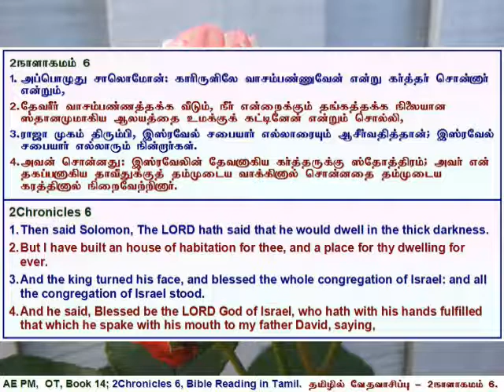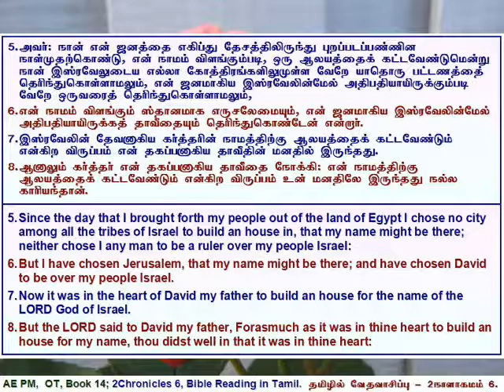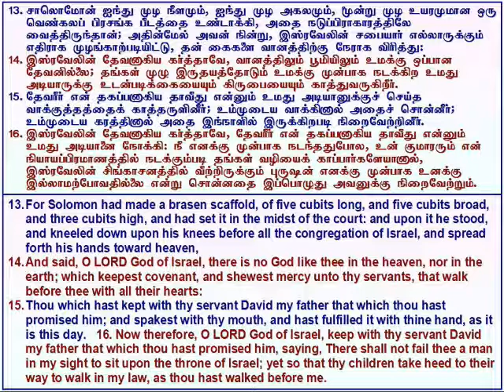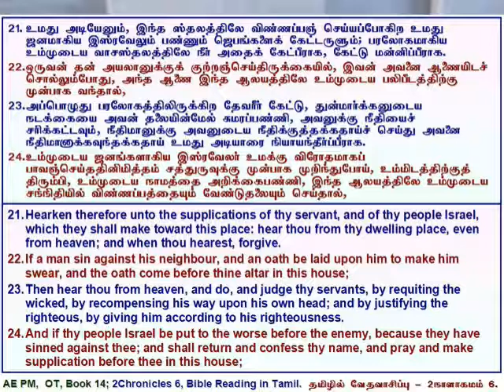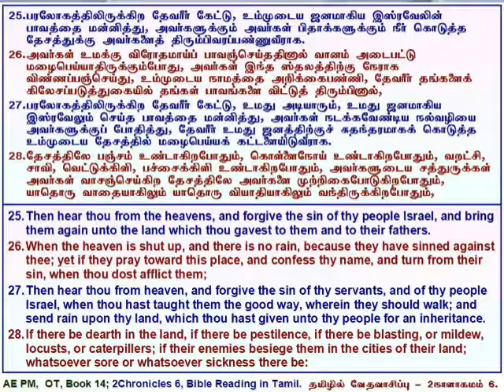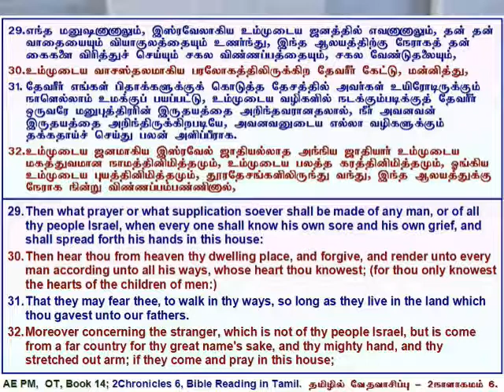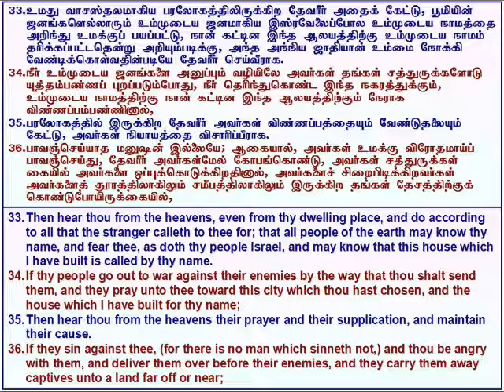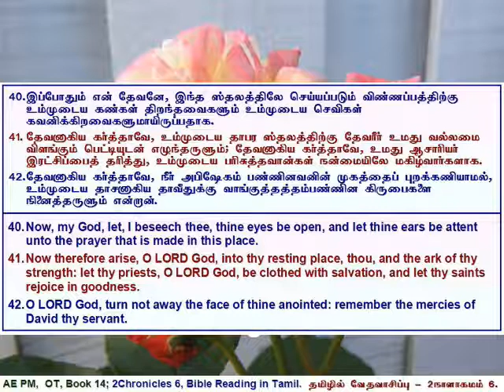14 2Chronicles 06, 2நாளாகமம் அதிகாரம் 6, தமிழில் வேத வாசிப்பு - தமிழ் & ஆங்கில வசனங்களுடன்.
2Chronicles 6, Tamil Bible Reading with Verses in Tamil & English.